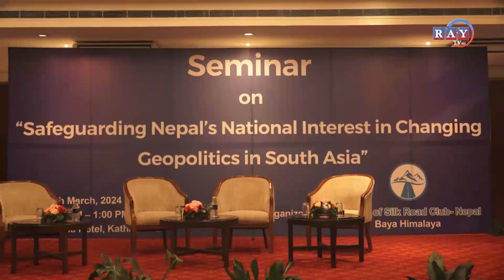परराष्ट्रनीतिले देशलाई एकीकृत गर्नुपर्नेमा विभाजन गरेको भन्दै विज्ञहरुले चिन्ता व्यक्त गरेका छन् ।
नेपालको परराष्ट्रनीतिले देशलाई एकीकृत गर्नुपर्नेमा विभाजन गरेको भन्दै विज्ञहरुले चिन्ता व्यक्त गरेका छन् । आज काठमाडौंमा आयोजित “दक्षिण एसियाको भूराजनीतिक परिवर्तनमा नेपालको राष्ट्रिय हितको रक्षा” विषयक सेमिनारमा बोल्दै विज्ञहरुले सो विचार व्यक्त गरेका हुन् ।
Camera                                      :  Krishna Kumar Balami /Shubham Pradhan /Sachin Chimouriya
Post Production                      :    Ray Media Group
Edit                                            :  Krishna Bishowkarma / Sebika Pariyaar / Sakuntala Magar
Graphic                                     :  Krishna Bishowkarma
MCR                                          :   Farhan Khan  / Rodeep Wagle